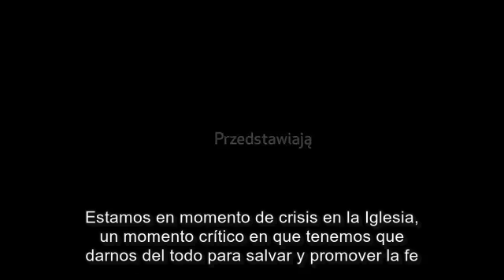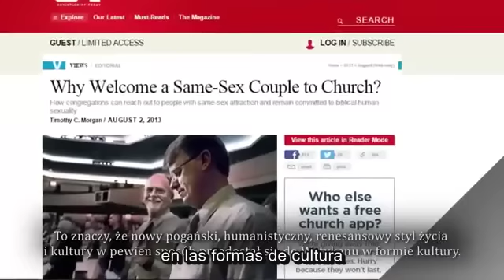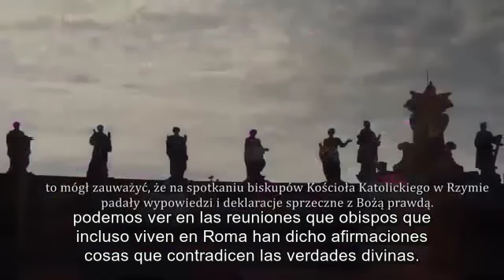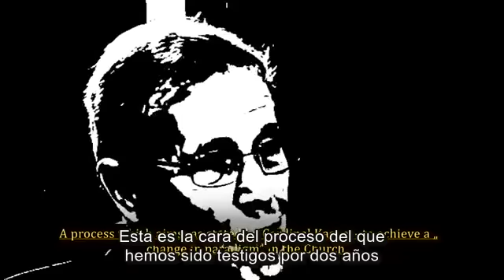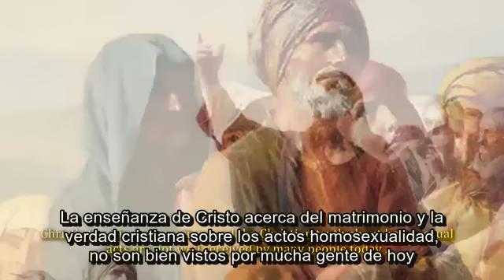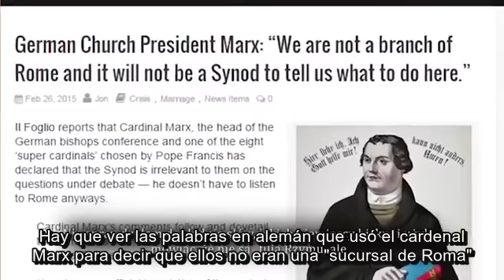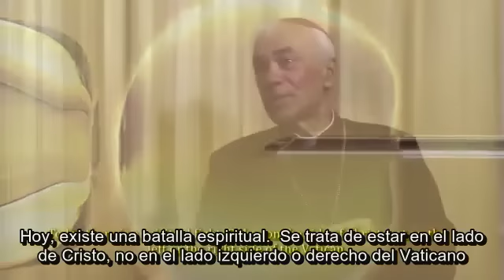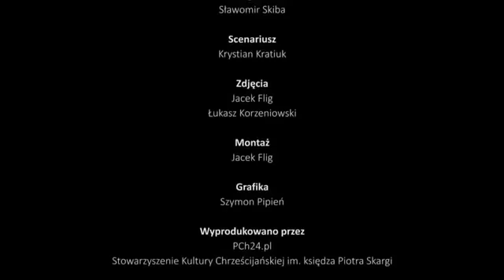La defensa de la fe en el Sínodo "contra" la Familia (Adelante la Fe)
Cardenal Burke, Mons. Schneider, Mons. Lenga defendiendo el Magisterio inmutable de la Iglesia en el Sínodo.

Nacionalismo Católico San Juan Bautista